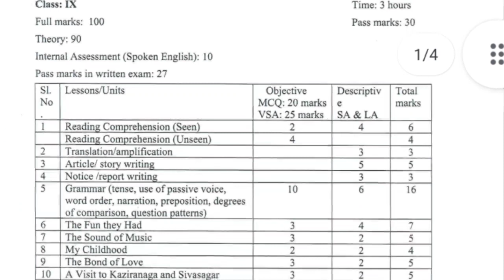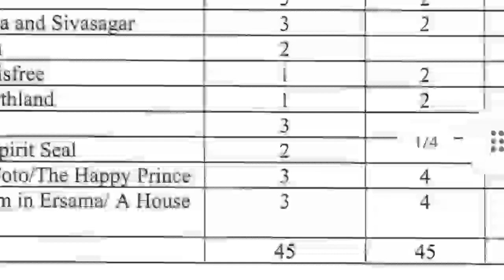SEBA Big Update//নতুন Marking পদ্ধতিত এইবাৰ নৱম, দশম শ্ৰেণীৰ পৰীক্ষা//50% থাকিব 1 মাৰ্কৰ সহজ প্ৰশ্ন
SEBAৰ ডাঙৰ ঘোষণা//2023ৰ মেট্ৰিক পৰীক্ষা নতুন পদ্ধতিত//45+45+10 ফৰ্মূলাত SEBAই পাতিব HSLCৰ পৰীক্ষা

Good News//SEBA New Marking Pattern//মেট্ৰিক পৰীক্ষাত এইবাৰ 50% MCQ থাকিব//HSLC Exam 2023 Blueprint

2023ৰ HSLC Exma নতুন নিয়মত//এইবাৰ মেট্ৰিক পৰীক্ষাত 50 শতাংশ MCQ থাকিব//SEBA Changes Marking Pattern//মেট্ৰিক-HS অতি সহজ হব

sadhana devi hs topper, assam hs arts topper,sadhana devi 1st rank hs arts,